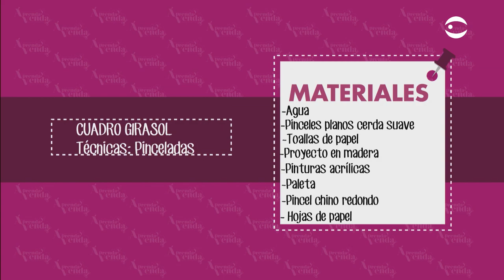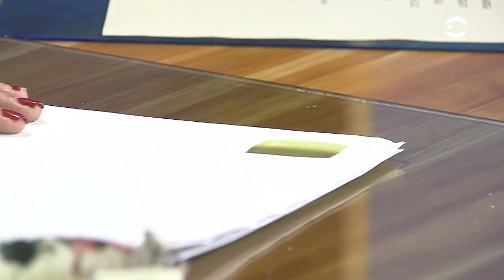Aprenda y Venda - Girasoles Pinceladas